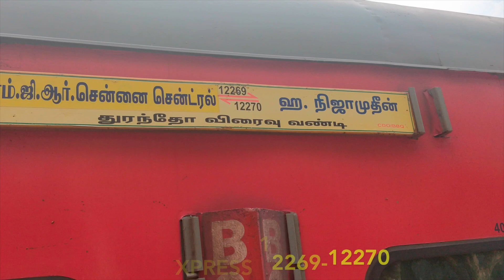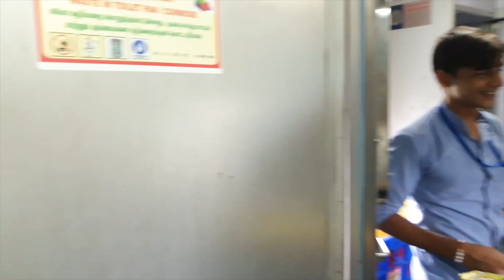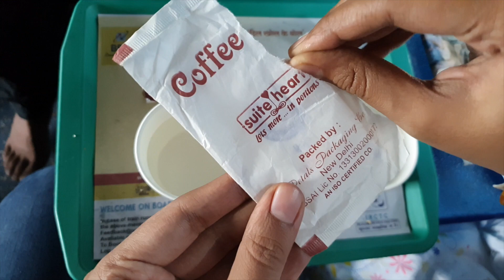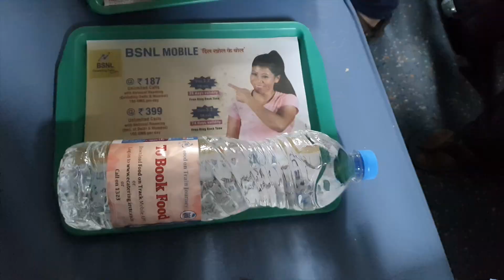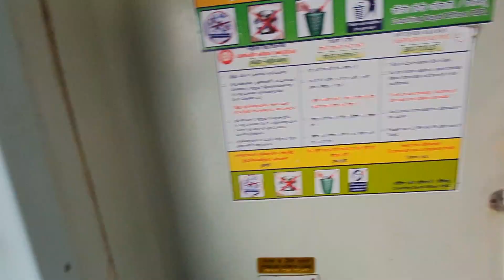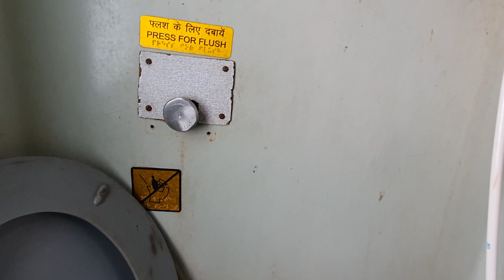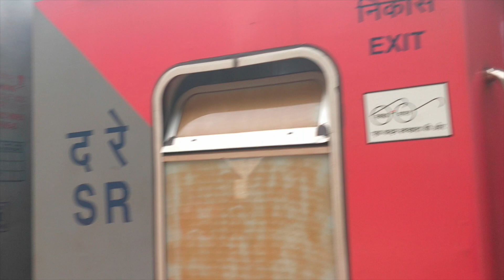3rd AC compartment with meals and snacks in Indian Railways for Middle class families| Full review